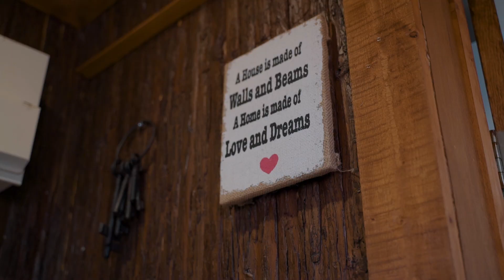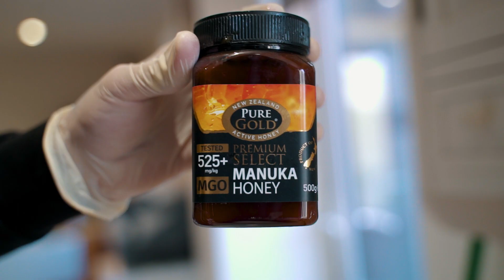The Bully Ranch: Where there is LOVE there is LIGHT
Welcome to The Bully Ranch! A tight-knit, family run pet service producing quality English bulldogs, French bulldogs and rare colour Pugs. We are world renowned for our exclusive puppies, quirky boutique facility, passion, dedication and first class customer service which over the years has attracted an array of high-profile professionals and celebrities. We thought it was time to give everyone an insight into what goes on behind-the-scenes in our industry and what it really takes to be a dog breeder. We will be highlighting all of the ups, downs, highs and lows with the aim to educate and demonstrate the love we have for our dogs.